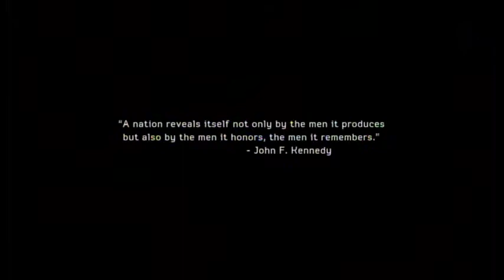Medal of Honor Warfighter - Mission 1 Unintended Consequences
Picking up where Medal of Honor (2010) left off the story once again follows the Tier 1 operators Mother and Preacher focusing on their efforts to safeguard the world from various terrorist threats. Such as the Somalian pirate attacks and hostage rescue operations in places such as The Philippines. The story also showcases the effect being a Tier 1 operator can have on Mother and Preacher's home lives for their dedication to serving their country has come at a price. That price being away from home for several months at a time not being able to tell their families of the classified missions they undertake thus putting strain on their marital and parental relationships. Showing the family men behind the warriors. And a devastating new explosive has been unleashed on the world known only as PETN. Mother and Preacher must work together with other Tier operators to stop a growing terrorist threat which seeks to destroy all they hold dear and everything they know before its too late...